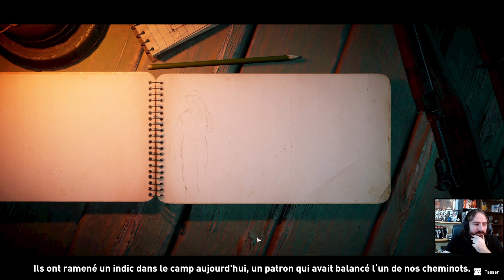Classified France'44 - Episode 19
Vous pouvez m'y retrouver à partir de 20h30/21h tous les jours sauf les dimanches et lundis.